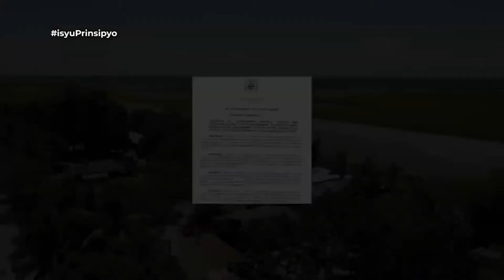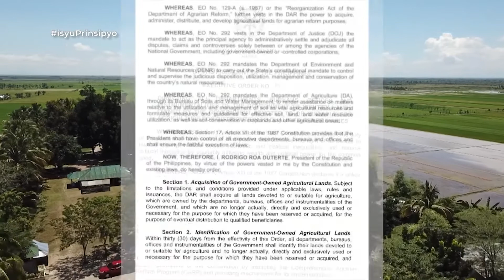Zero Backlog | Isyu One on One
The Department of Agrarian Reform (DAR) is a government agency responsible for the direction and coordination of the national agrarian reform program. It is also responsible for formulating and enacting the government policies, plans, and programs for the distribution and cultivation of all agricultural lands.